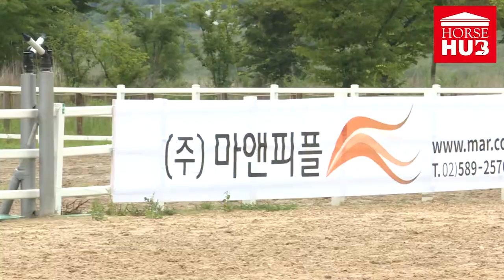2017 구미시 1차 토탈바이오배 클럽 대항전 _장애물 90 Class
지난 7월 8일 경상북도 구미에있는 구미시 승마장에서는  2017 구미시 1차 토탈 바이오배 클럽대항전이 열렸습니다. 민간 기업 토탈 바이오가 주최 주관한 이번 대회에서는 권승경기 및 장애물 경기 등 다양한  경기가 이틀간 진행 되었습니다. 그 중 장애물 90 Class 경기의 영상입니다.
 당일에 출전한 선수들의 멋진 라이딩 모습을 영상을 통해서 만나보세요!

더불어 행사를 주최한 토탈바이오 측과 마앤피플 참가한 선수들 모두 수고 많으셨습니다!